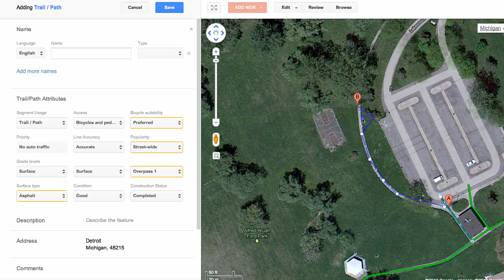Mapping the Motor City with Google Maps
Learn how the Michigan Trails and Greenways Alliance uses Google Map Maker to add new cycling routes around the city of Detroit, creating a more comprehensive map and improving biking directions for the entire community.